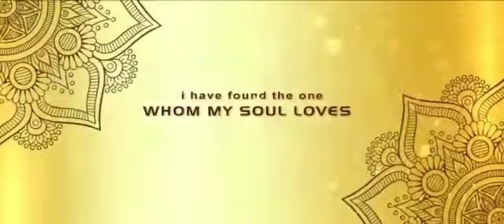papu weds nupuru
Video from Uttam Kumar Pradhan